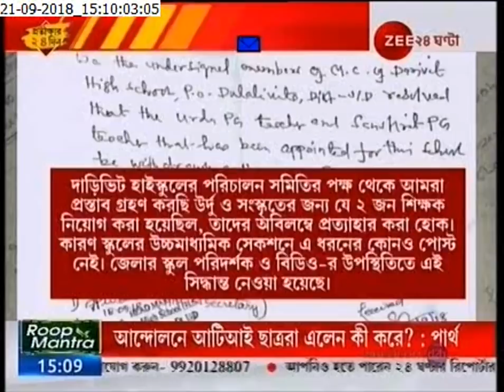Somen Mitra interview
প্রদেশ কংগ্রেস সভাপতি হওয়ার পর সোমেন মিত্রের সাক্ষাত্কার